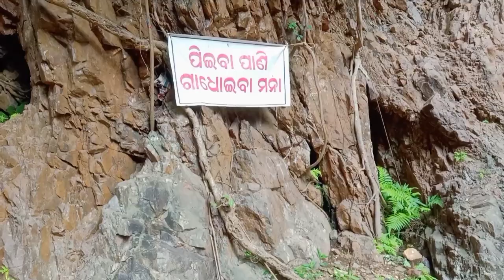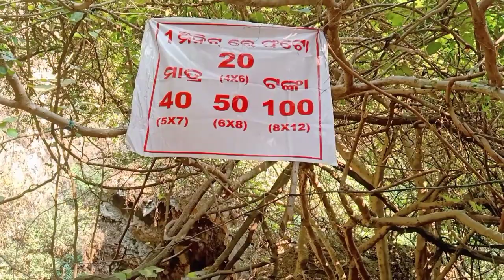ପ୍ରଧାନପାଟ ଜଲପ୍ରପାତ ଦେବଗଡ଼ || Pradhanpath Waterfall || The Famous Place In Deogarh, Odisha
Hii Guys:-
•Apa Sabko Mera Channel Me Swagat Kartahunn Mera Channel me Apko All Tourism Odisha Ka Dekhane Bala Hunn , Village Cooking , Family Vlog & Water Fall Mera Channel Me Isa Vedio Dekhane Ke Liye Subscribe Kare Channel Ko.

•I am Hemananda Patra From Sundergarh , Odisha our is Vedio main , Mein Apko All Odisha Ka Famous Picnic Sport Dikhaunga So Video Ko Last Tak Dekhiye Bahut Hi Beautiful Place Dekne Ko Mere Channel Ko Subscribe 🙏 kare And Like, Share , Comment Kare...

All Districts :-
Angul, Balangir,Balasore, Bargarh, Bhadrak, Baudh,Cuttack,Deogarh,Dhenkanal ,
Gajapati,Ganjam, Jagatsinghpur, Jaipur, Jharsuguda,Kalahandi,kandhamal ,Kendrapara , Kendhujhar,Khorda,Koraput,Malkangiri,
Mayurbhanja, Nabarangpura, Nayagarh, Nuapada, Puri, Rayagada,sambalpur, Sonepur, Sundargarh

My Youtube channel ID:- Hemananda Patra Vlog
My ⛽ Any One Help Phone pay , Google pay :- 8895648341

Video is for educational purpose only copyright Disclaimer under section 107 of the copyright act 1976 allowance is made for "fair use" for purposes such as criticism, comment, news reporting, teaching, scholarship, and research.